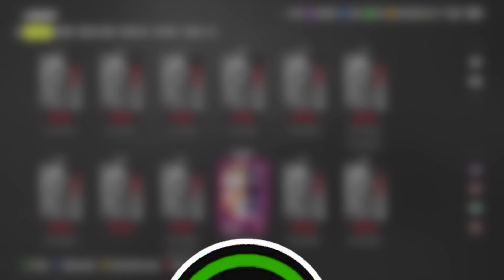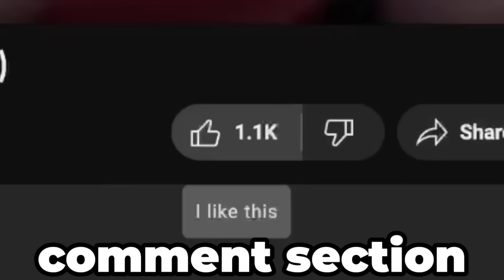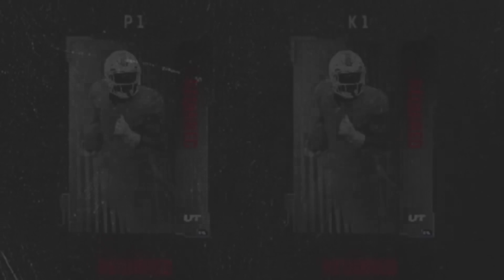4th of July Promo Builds My Team!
The July 4th Promo Builds My Madden 24 Team!

Download Underdog & use code "Dom" to get up to $250 + a .5 guaranteed W special

Check out Spector Sports Art for canvases like the Brady I have in my background